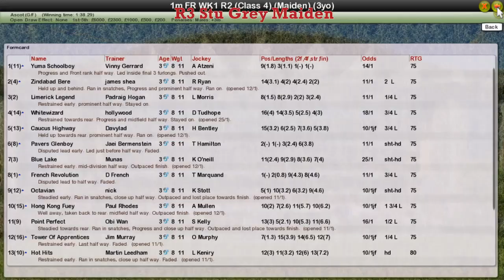FR WK1 R3 Stu Grey Maiden